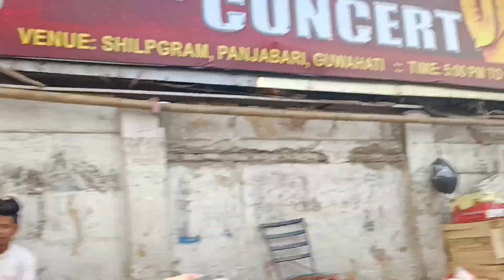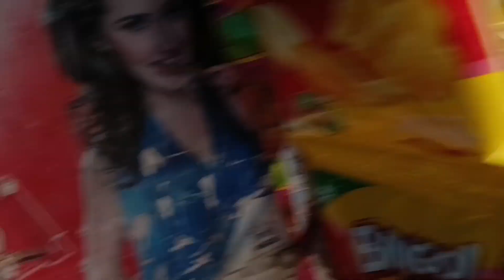Guwahati Fancy bazar t goi ki hoi gol mur logt// assamese Vlog//